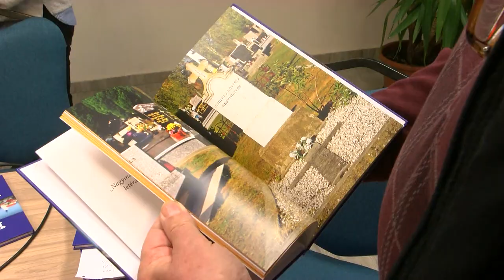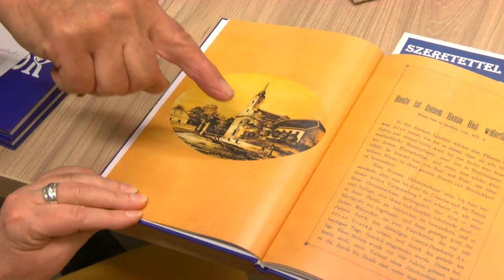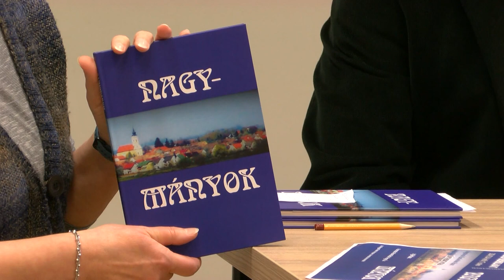Dull Zoltán Nagymányok című könyvének bemutatóját tartották a városi művelődési központban.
Rendhagyó kiadvány - a jubileum jubileuma